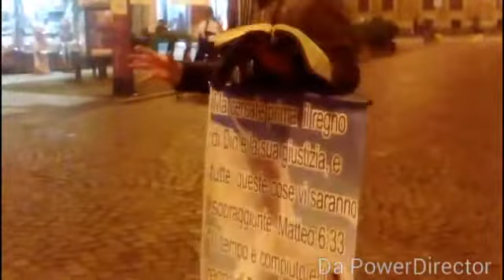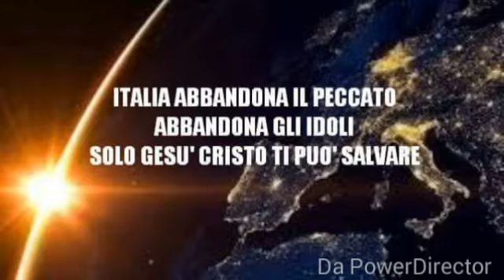La Verità ci libera dagli inganni di satana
ALLELUIA, SOLO CRISTO SALVA, SEGUILO E VIVRAI...